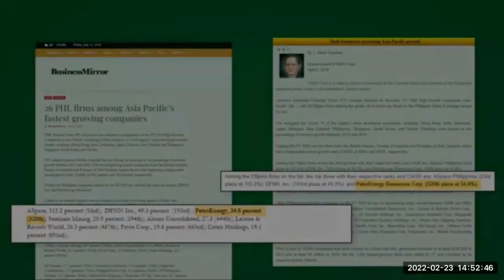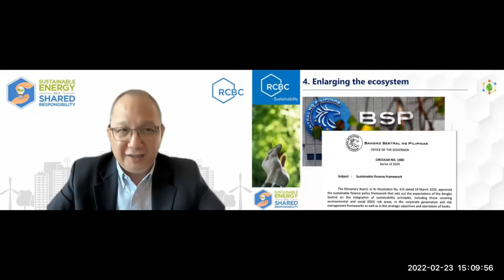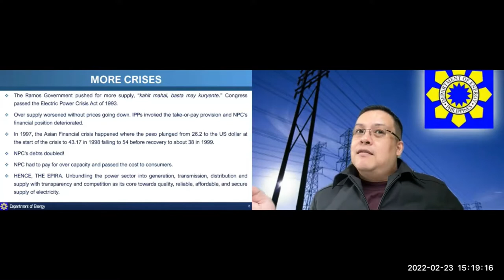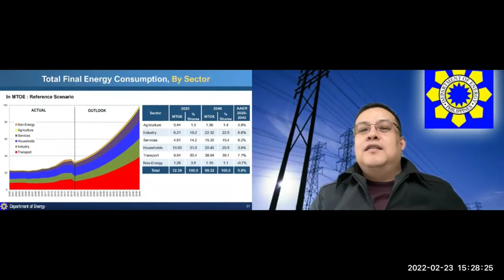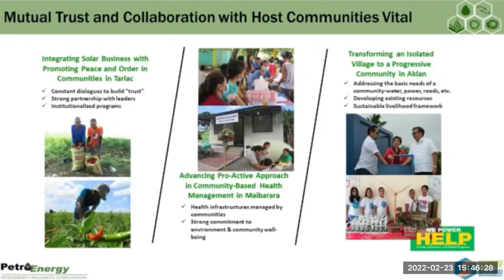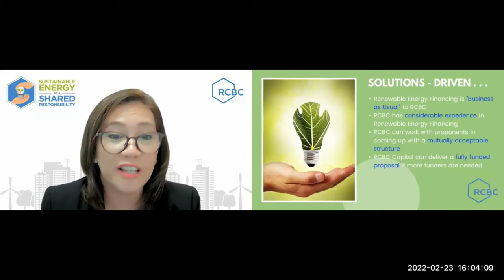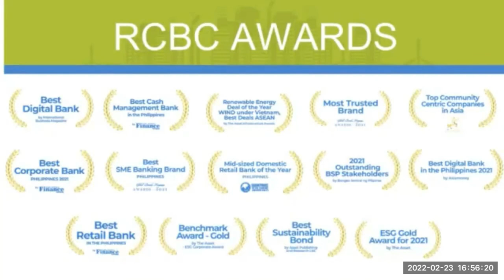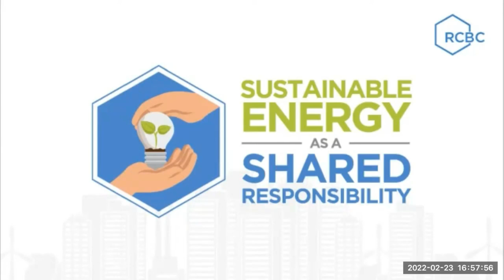Sustainable Energy as a shared responsibility